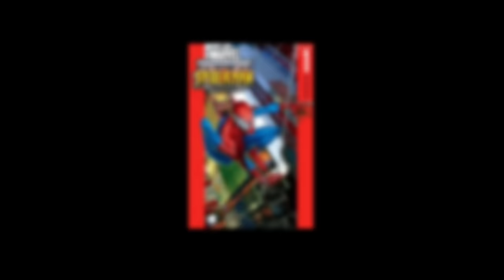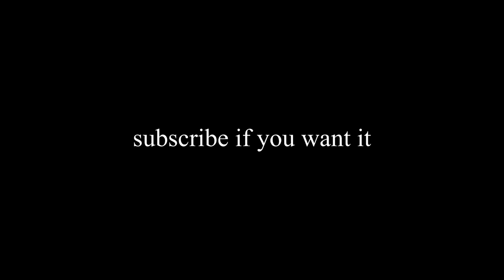The Rise and Fall of Ultimate Spider-Man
An analysis of the Ultimate Spider-Man comics, from Peter Parker's origin right the way up to Miles Morales.

all images owned by Marvel Comics.

youtubers try not to put "rise and fall" in the title challenge (impossible)